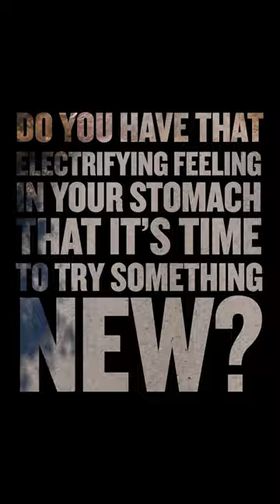Bike and Sail with Style in Croatia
Braaap! It’s time to book that MTB’ing holiday aboard a luxurious private yacht with pro-mountain bike guide Ivo Jarić in tow.
Over the course of 8 days, you’ll island hop along Croatia’s Dalmatian Coast riding historic trails, sampling local delicacies, and re-energizing in sun-drenched coves.

Double tap this post if it sounds like a bucket-list adventure, and when you’re ready to send your next holiday in style,